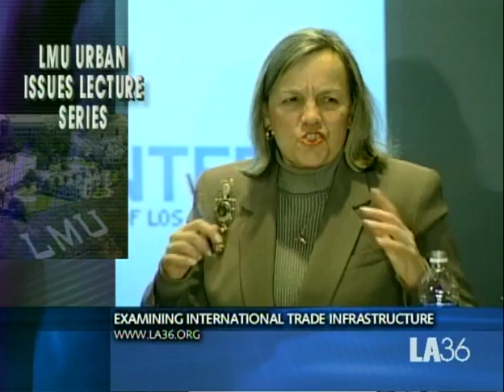ULS 02/10/05 International Trade Infrastructure: LAX, Ports and the Alameda Corridor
Conversation with George Kieffer, Chairman, LA Chamber, Cindy Miscikowski, LA Councilwoman, and Janice Hahn, LA Councilwoman. Facilitated by Dr. Fernando Guerra.